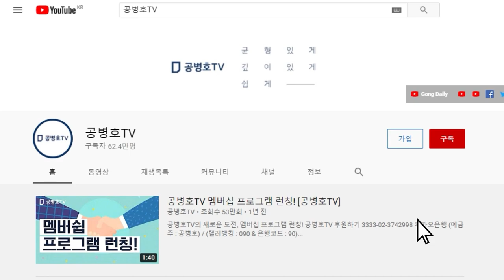"사전투표 No, 당일투표 Yes" 움직임 / 4.15총선 이후 침묵하던 민주당 화들짝 / 민주당의 아킬레스건이 바로 '사전투표'임을 확인하다 [공병호TV]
Bitcoin : 3MTW849AkP2ftLeSK2teZHMmzLu7Z83s9U